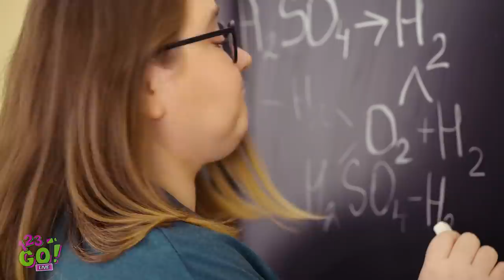SWEET FOOD HACKS FOR EVERY OCCASION! || How To Sneak Food with 123 Go! Live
No matter what you’re up to, hunger can strike at any time!
And thanks to these clever food hacks, we’ll show you how to get munching ASAP — even if it’s smack-dab in the middle of your school session!🤓

Ever wish you could elevate your eating level? Hey, you chow down your whole life, so why not make things a little simpler on yourself? Use our genius life hacks to sneak food into class and have fun with us!

Timestamps:
00:01 How to sneak chocolate into class
00:38 Genius chocolate hack for chocoholics only!
02:15 Sneaky school hack with food for classmates
03:06 Candy and other sweets funny hack
04:00 Sneaking food from your roommie and into the movie!
06:22 How to cook yummy dessert ideas
08:27 Genius kitchen hacks for friends
11:12 Funny behind the scenes moments